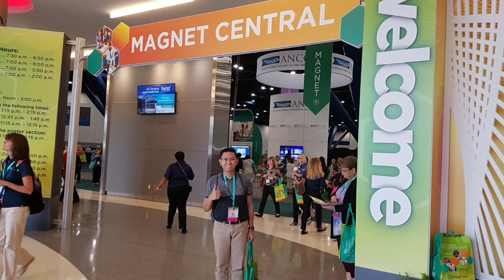United States of America (2017): My First 9 States - DC, NYC, TX, MD, NJ. FL, LA, PA, VA